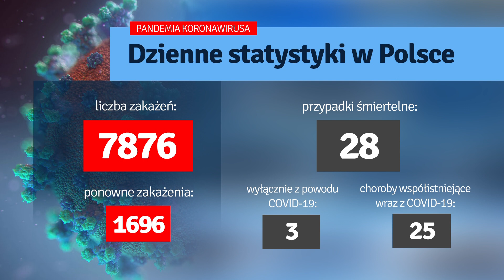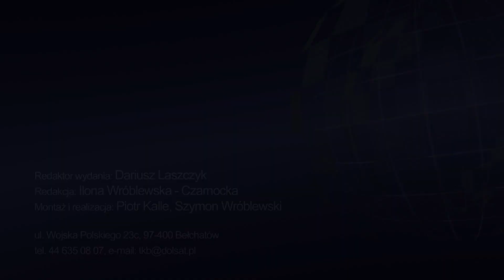TKB - TELEDZIEŃ - 13.09.2022